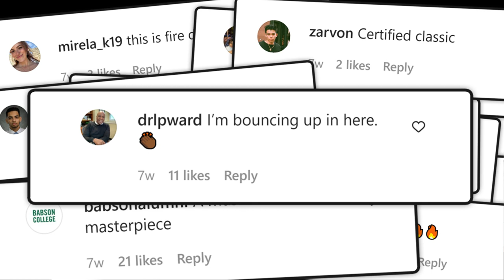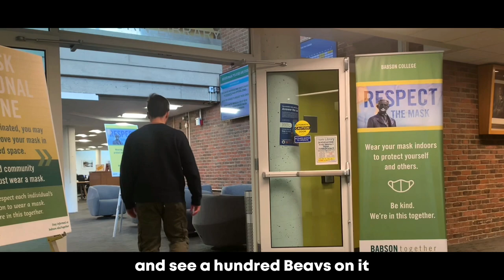Stavii Stav - Beaver Anthem | Official Music Video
Written & Directed by: Stavros Taschioglou, Babson College ‘23
Performed By: Stavros Taschioglou